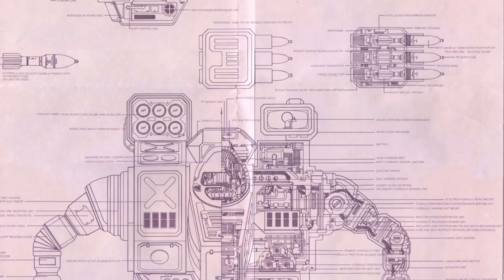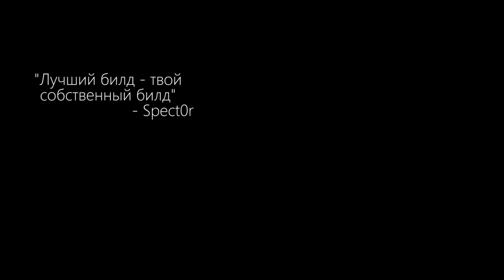Hellbringer (Loki) - обзор и история мехов MechWarrior Online/Battletech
Знакомимся с лором омнимеха Hellbringer, а также кратко рассматриваем его особенности и приводим примеры боеспособных сборок.
ЖМИ "ЕЩЕ", там может быть что-нибудь! =)

Спасибо!